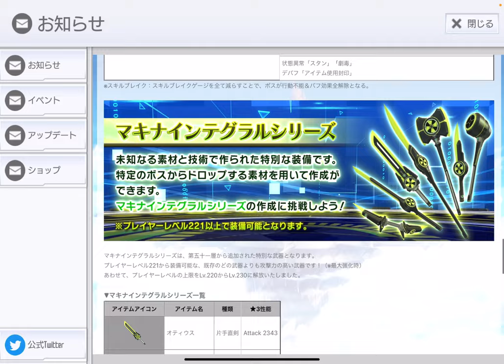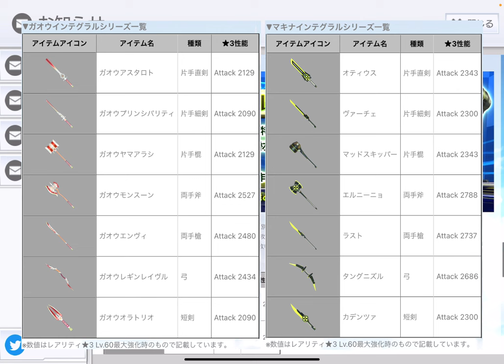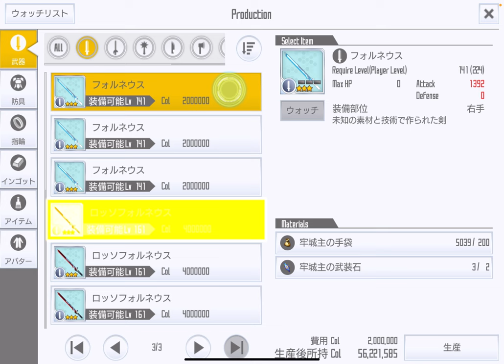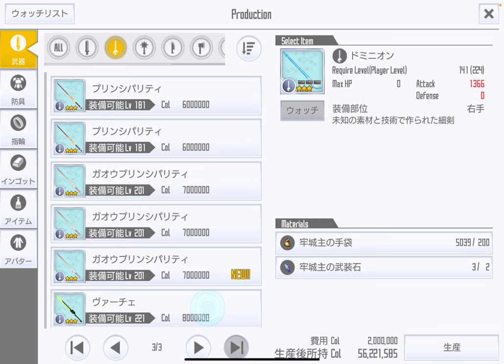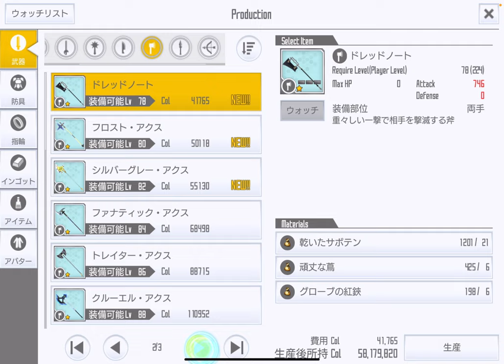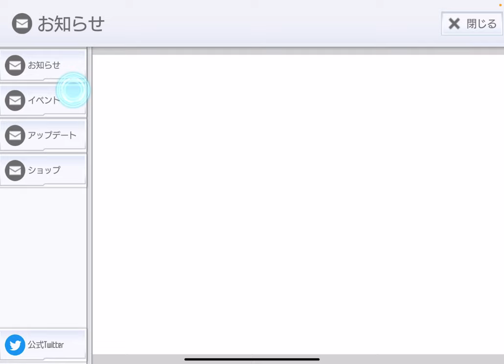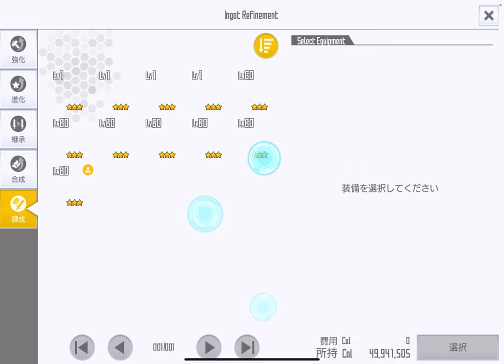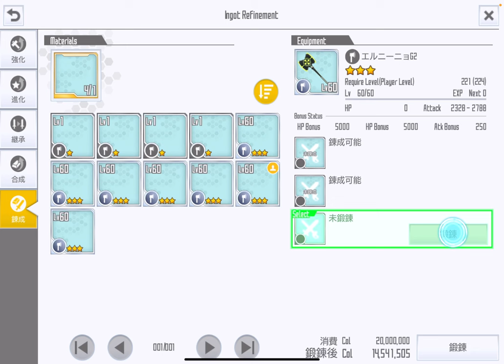【SAOIF】マキナインテグラル武器を作りました！